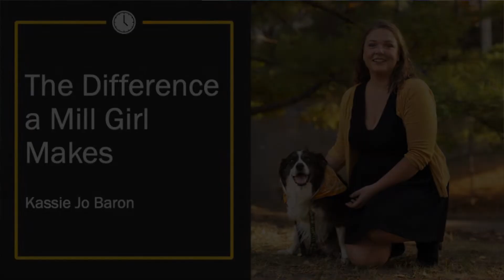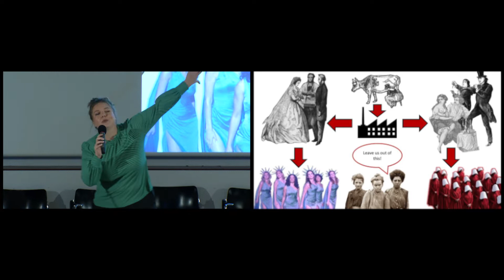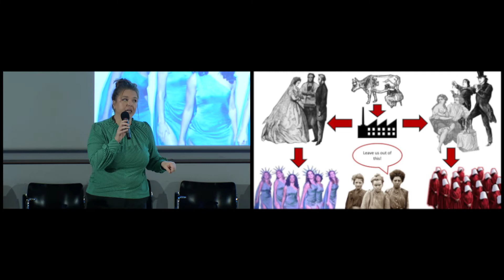3MT 2022: Kassie Jo Baron: The Difference a Mill Girl Makes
3MT 2022: Kassie Jo Baron: The Difference a Mill Girl Makes (People's Choice)